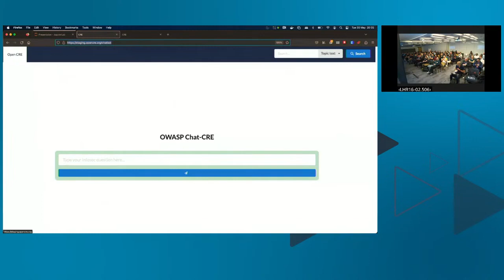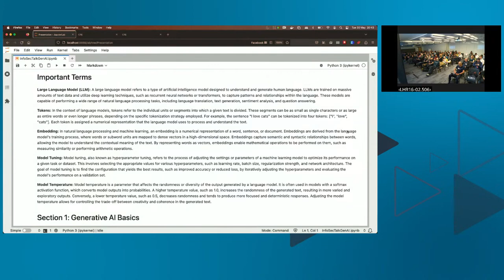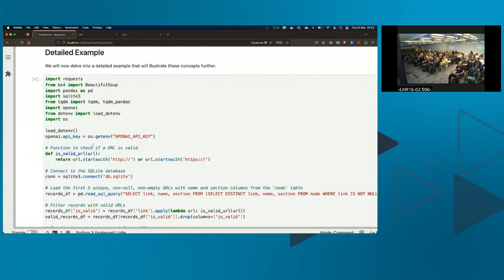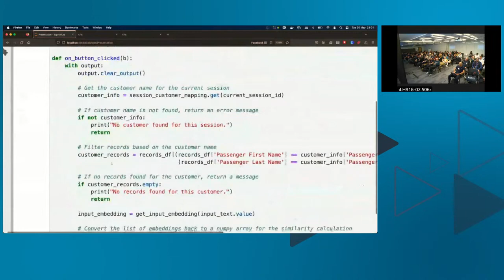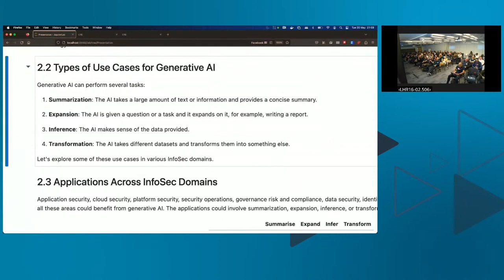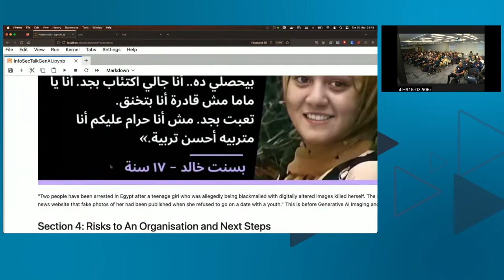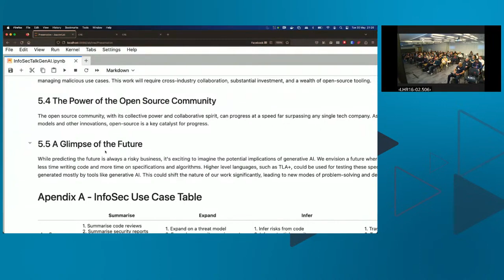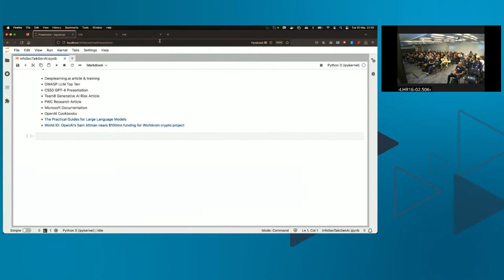Generative AI, Its Cybersecurity Risks and Benefits - Sherif Mansour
"It’s Not a Bug It’s Emergent Behaviour - Generative AI, Its Cybersecurity Risks and Benefits" - Sherif Mansour

ABSTRACT:
A curated talk on generative AI, where Sherif will present his research findings beginning with an overview of the technology, then discuss its current technical risks, and explore its promising security use cases without making grand claims. Additionally, this talk dive into design considerations when developing web applications utilising generative AI. To conclude, Sherif will introduce open-source software announced during the talk, encouraging attendees to use and investigate them at their own discretion.

SPEAKER BIO:
Sherif Mansour (@kerberosmansour)

Sherif Mansour is the global director of information security at JustEat Takeaway.com and has been working in the field of information security for 19 years. He was the OWASP chairman and sat on of the OWASP foundations' board for four years. He was also one of the founding governing board members for the OpenSSF Foundation which he represented the OWASP Foundation. Sherif contributed to several OWASP projects and was one the main authors of the CIS Benchmark for Tomcat 7/8. As a security researcher he has disclosed vulnerabilities in Microsoft, Oracle, SAP and SiteSpect products.

This talk was presented at the OWASP London Chapter Meetup on May 30th 2023.